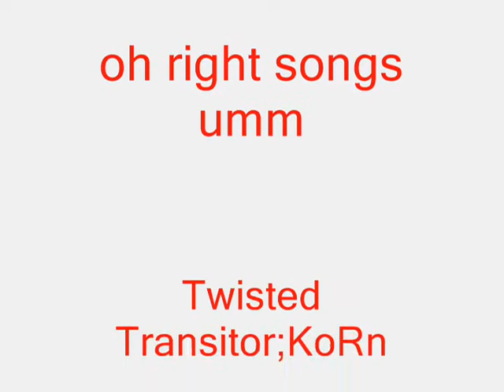cloning on ce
a tut. on how to clone on halo pc/ce.it was alot of fun you should try it
anyway enjoy